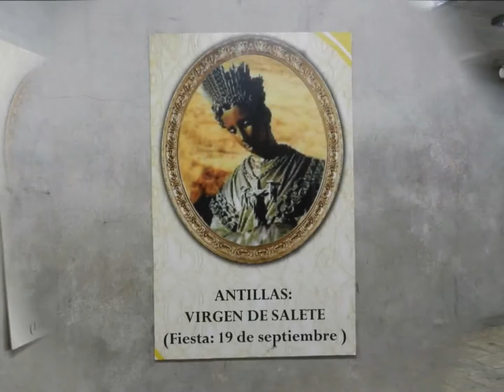Basilica and Ruins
Cartago is an amazing place for tourists to get acquainted with the sights of one of the most ancient cities of Costa Rica. The main attractions of the city are the Basilica of Our Lady of the Angels and the ruins of the Santiago Apostle church